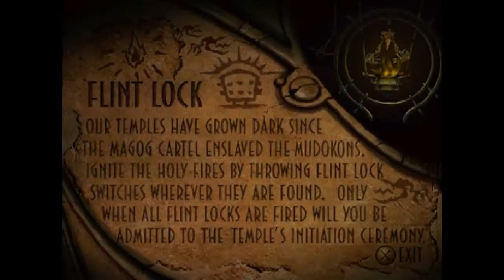Oddworld: Abe's Oddysee (Save All 99) Part 12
The first secret of this area, as well as the first three trials of the Scrabanian Temple.

Muds saved: 45/99